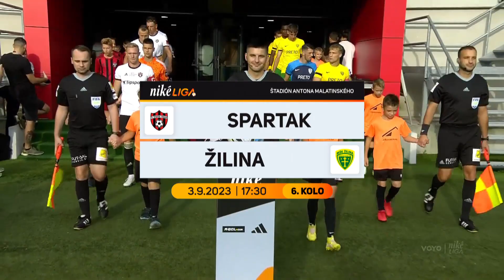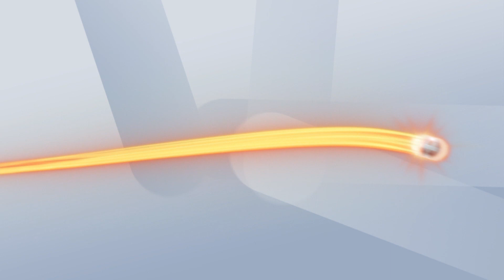Magazín Góóól - #6 kolo | Niké liga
V pravidelnom futbalovom magazíne Góóól sme zhodnotili ďalší týždeň našej najvyššej ligy. (6. kolo Niké liga 2023)